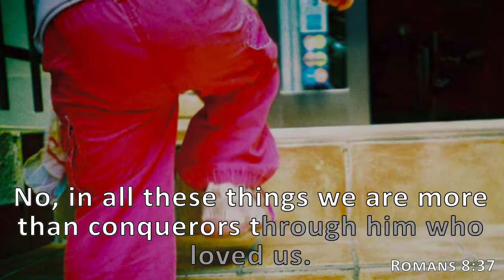Romans 8:37, Holy Bible, NIV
No, in all these things we are more than conquerors through him who loved us.